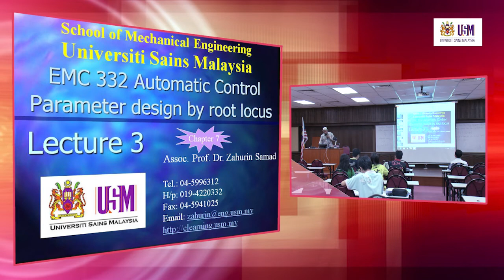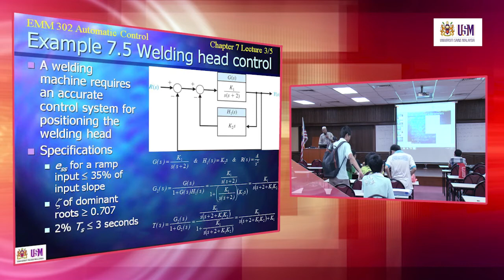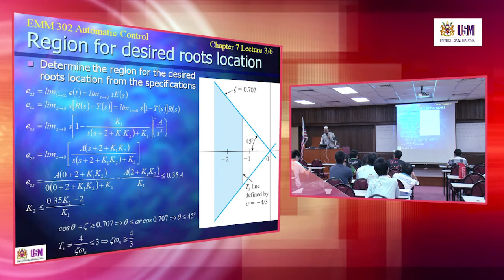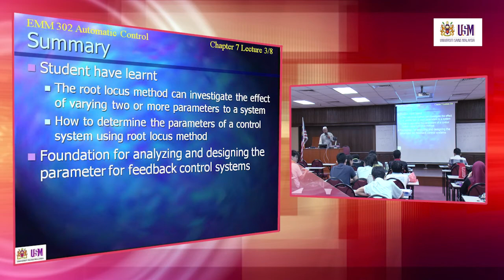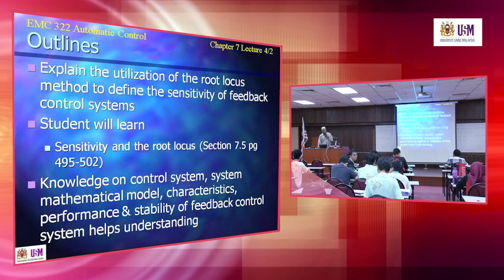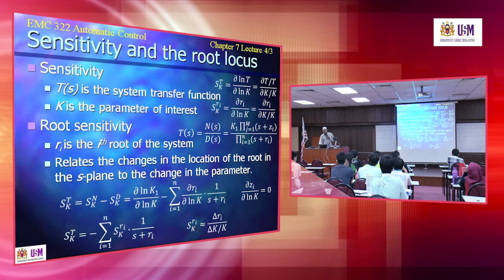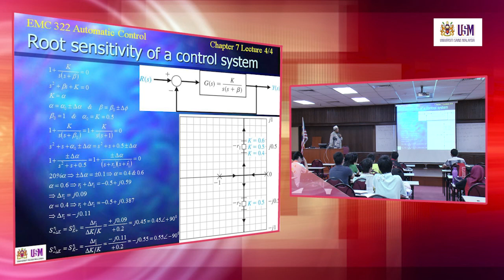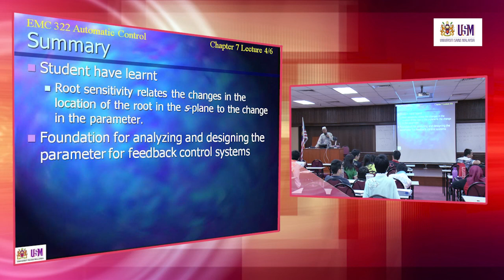EMC322 Lecture 8 May 2014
Chapter 7- Parameter Design by the Root Locus Method